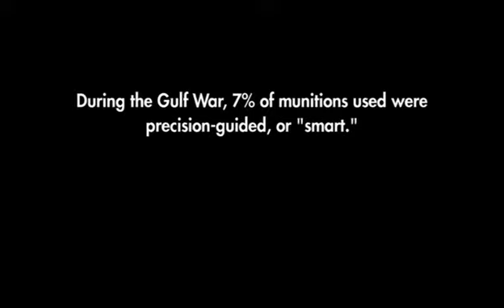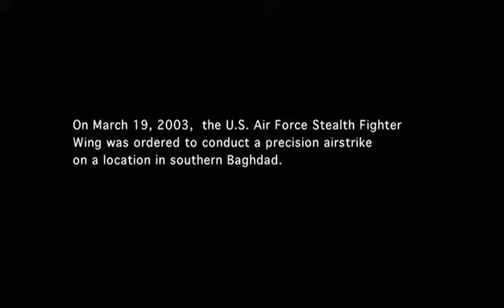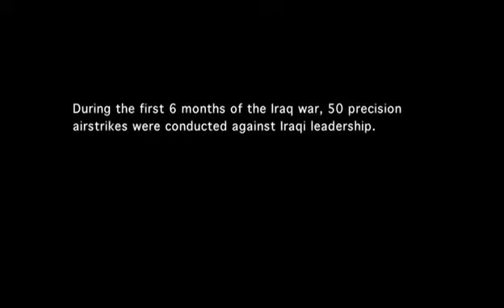The Dangerous Illusion of Precision Guidance- Why We Fight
Deleted scene from Eugene Jarecki's "Why We Fight"